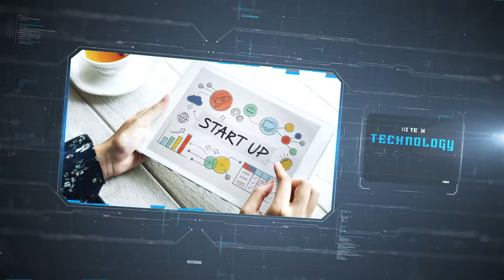HiTech Technology Slideshow